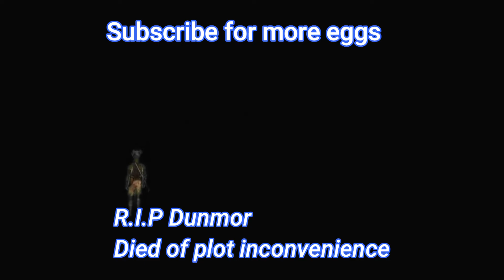Pelinal killed my friend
In todays episode orcalicious loses his best friend in a ghost accident